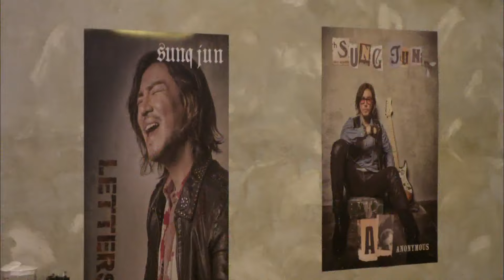월계수 양복점 신사들 - 최원영,팬들 환호에 감동의 눈물.20170226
최원영,팬들 환호에 감동의 눈물.
KBS2 TV 월계수 양복점 신사들｜매주 토,일요일 오후 7시 55분에 방송됩니다.